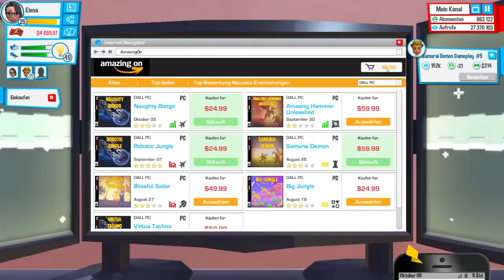QUINN MUSS SCHUFTEN | Youtubers Life #025 Let´s Play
Wir lassen Quinn die ganze Arbeit machen. YouTubers Life Gameplay

Wenn es euch gefällt, würde mich ein Kommentar sehr freuen :)
Youtubers Life
Simulation von U-Play online [2016]

Kommentiertes Gameplay von Pharaxx [2016]

Infos:

YouTubers Life ist die ultimative Lebenssimulation und das ultimative Tycoon-Spiel, in dem du der beste und größte Youtuber aller Zeiten werden kannst. Du bearbeitest deine Videos, erweiterst deine Fanbase und wirst reich und berühmt. Erstelle deinen eigenen Charackter, passe ihn mit tausenden verschiedenen Kombinationen an und starte deine erste Aufnahme in deinem gemütlichen Zimmer bei deinen Eltern. Nehme Gameplays auf, kaufe neue und klassische Konsolen, behalte die täglichen Aufgaben im Auge und knüpfe Kontakte um deine Berühmtheit zu steigern. Dabei musst du dich um die Freunde, Fans, Familie und dein Zeitmanagement kümmern.